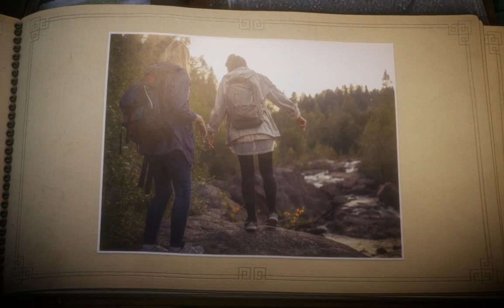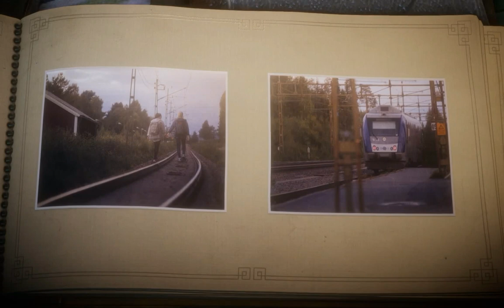Unravel Levels 5-6 Распутываем клубок. Уровни 5-6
--- thank you all so much in advance.

Друзья вы можете поддержать мой канал пройдя по ссылке ---

Unravel представляет Ярни — нового очаровательного персонажа, созданного из одной-единственной нити, которая будет распутываться по мере движения.  Действие невероятно красивого, основанного на физике платформера-головоломки Unravel разворачивается в завораживающих скандинавских пейзажах. Прыгайте на нити между ветвями деревьев, прокатитесь на воздушном змее и выполните множество других потрясающих трюков. Ярни олицетворяет крепкие узы между близкими людьми.  Вместе с этим персонажем вы отправитесь в незабываемое приключение и поможете вернуть утерянные воспоминания о семье. Эта удивительная и трогательная история без слов посвящена любви, надежде и поиску себя.

Unravel introduces Yarny, a charming new character created from a single thread that will unravel as you move. Unravel is a stunningly beautiful physics-based puzzle platformer set in the stunning Scandinavian landscape. Jump on a string between tree branches, ride a kite and perform many other amazing stunts. Yarni represents strong bonds between loved ones. Together with this character, you will go on an unforgettable adventure and help restore lost memories of your family. This amazing and touching story is silently dedicated to love, hope and self-discovery.